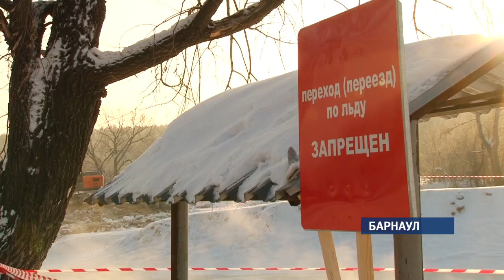Русло реки Барнаулка восстановят после прошлогоднего паводка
Весной 2018-го года паводок поднял толстый лед реки. Он снес по дороге деревья и буквально пробурил берег, изменив русло Барнаулки. Поэтому в январе, когда воды в реке максимально низкий, рабочие возвращают реке привычное течение – они отсыпают песок и закрепляют его камнями.